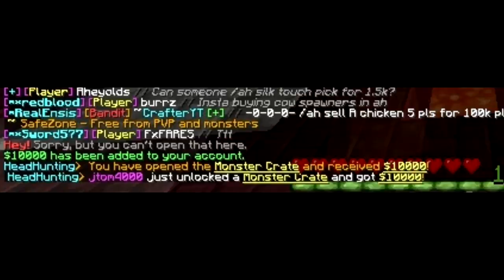Factions Episode 79: WAR!!!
Hey guys and welcome back to another episode! :D Today! We get a war starting! D:, and ye, :) Lets GO! and more! :) Hope you all Enjoyed! And I will see you all in the next factions episode! :D
Thank you for the support! :D Means alot guys! :D

I will see you all, in the next, factions episode! :)